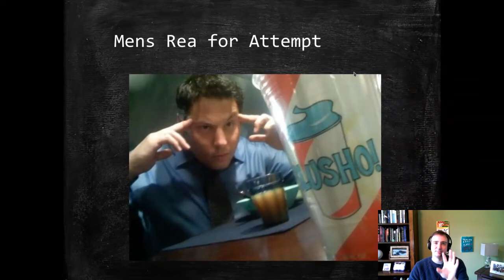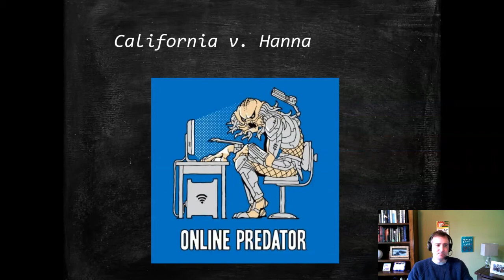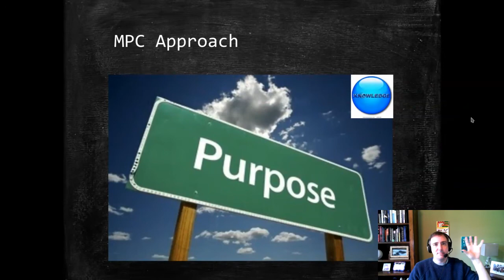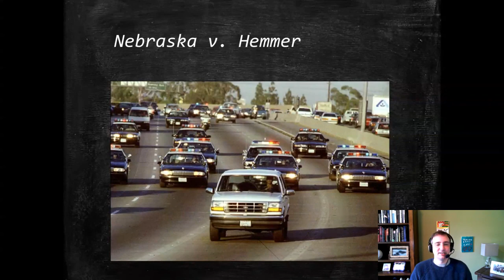Criminal Law: Attempt Mens Rea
Reviews the traditional common law and Model Penal Code approaches to mens rea for attempted crimes.